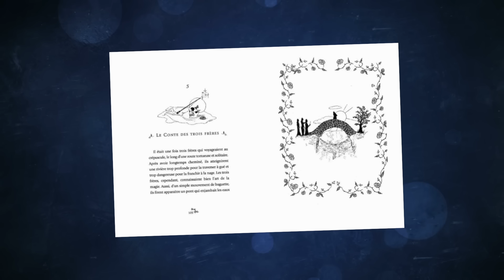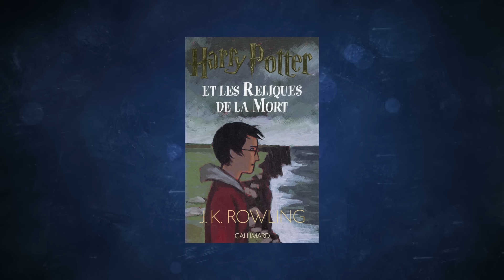COMMENT HARRY POTTER A SURVÉCU ?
Bienvenue dans sixième épisode des questions que l'on se pose sur la saga Harry Potter. Dans cette vidéo, je réponds à la question comment Harry Potter a survécu?  Si vous souhaitez que je réponde à une question en particulier dîtes-le moi dans les commentaires :)

Mots clés : Pourquoi Harry n'est pas mort? Pourquoi Harry a survécu? Pourquoi Harry Potter ne meurt pas?  Comment Harry Potter est mort? Comment Harry Potter revit? Harry Potter films

Des bisous magiques :)

Sources :
Harry Potter et les Reliques de la Mort